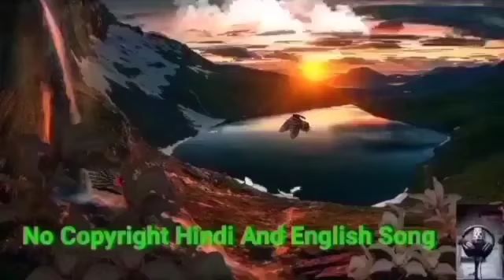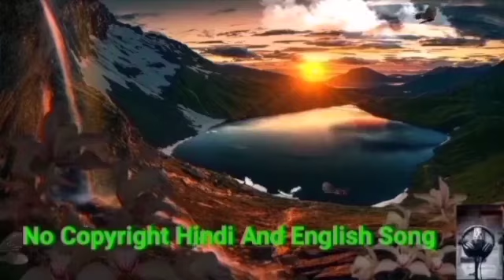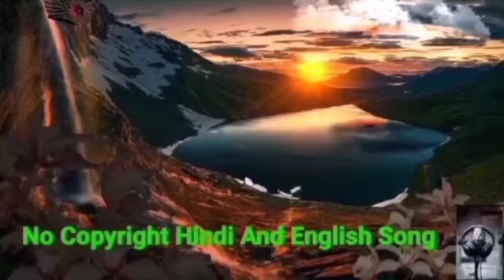Chellama Song BGM - Doctor, No Copyright Tamil Movie Background Music | NCS Free BGM